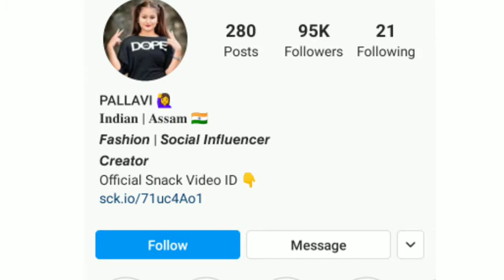Miss Pallavi Lifestyle | Biography | Age , Family , Income